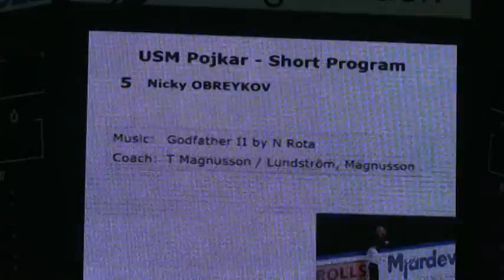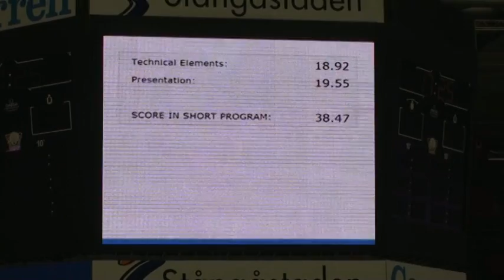Nicky's Swedish National Championship 2009 SP